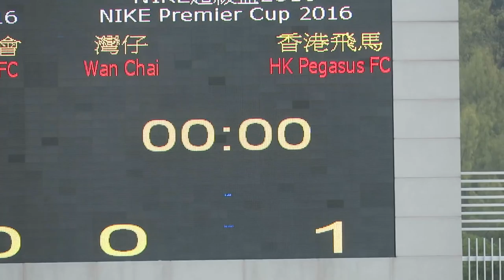灣仔vs香港飛馬(2016.2.13.超級盃分組賽)掠影